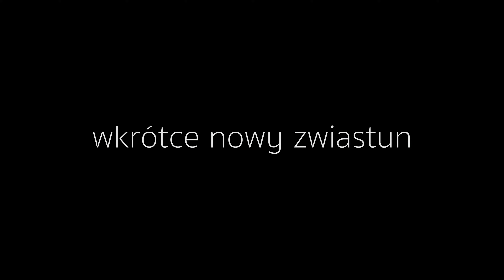Treninig z gory